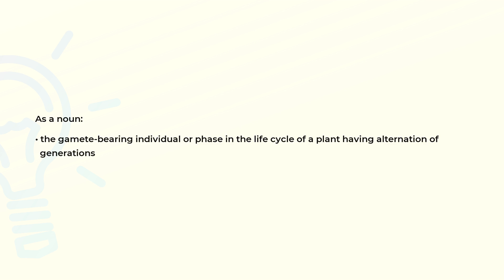What is the meaning of the word GAMETOPHYTE?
Definition and spelling of the word GAMETOPHYTE.

(00:00) Intro
(00:08) As a noun
(00:19) Spelling

As a noun (00:08):
• the gamete-bearing individual or phase in the life cycle of a plant having alternation of
  generations